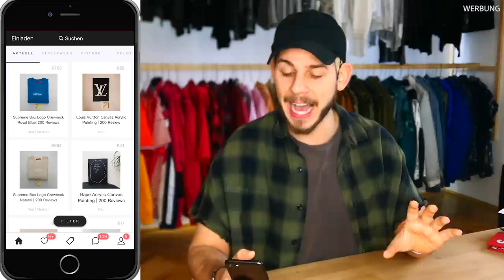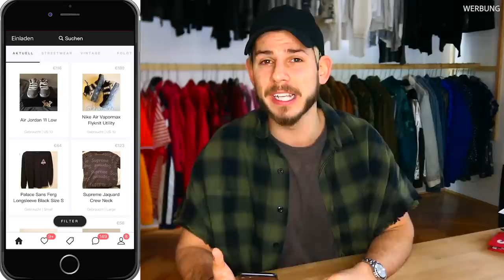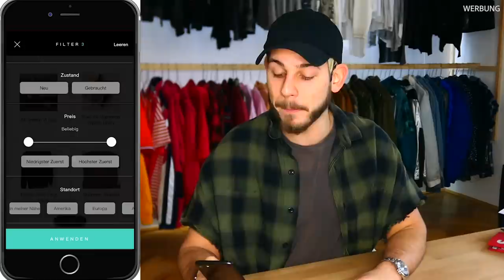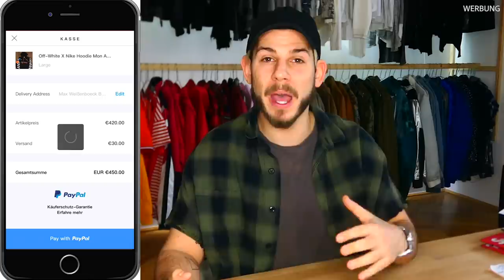So kaufst du SICHER jeden HYPESTUFF 🔥